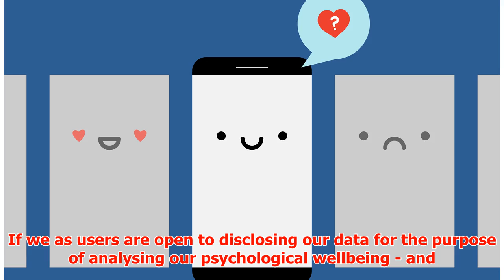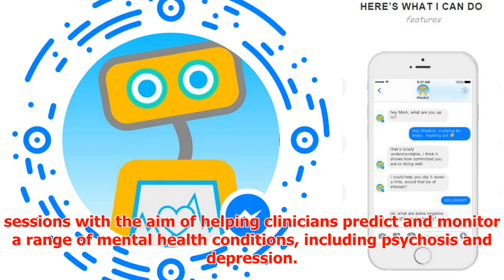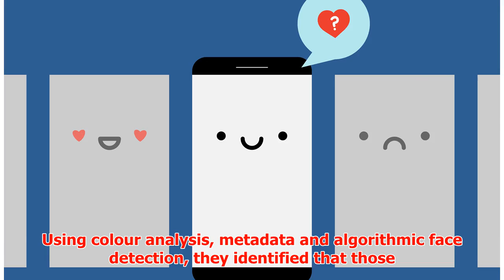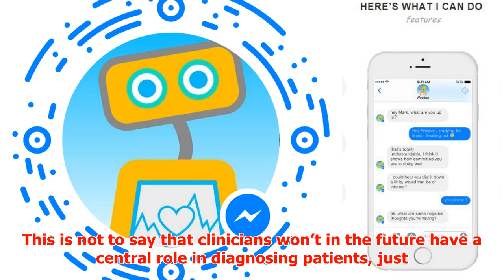We Need To Talk About Mental Health And AI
► Empowered by Artificial Intelligence, our smart assistants and devices have the potential to identif...